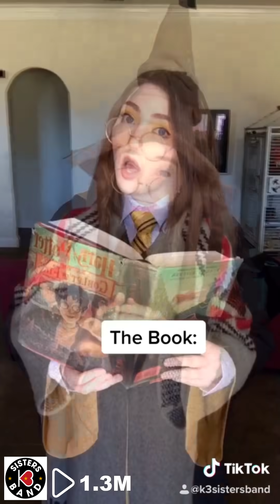Official K3 Sisters Band Harry Potter TikTok Compilation (Vol. 1)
This TikTok compilation has ALL of our Harry Potter TikToks! (So far lol)
It includes the viral Heathers trends, as well as the viral Fli Fla Flo challenge.